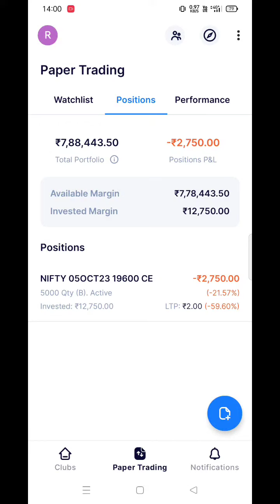NIFTY Expiry Live Option Buying !! October 5 !! Live Hero Zero Trade